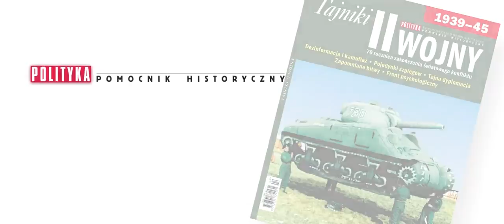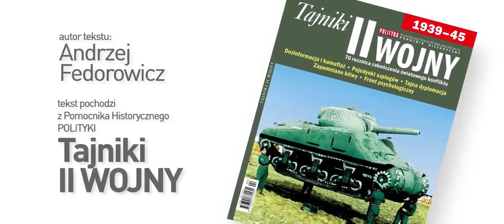Tajniki II wojny: Zamach na Józefa Retingera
Co było przyczyną – związanych z osobą Józefa Retingera – krwawych porachunków w konspiracji tuż przed wybuchem powstania warszawskiego?

Z okazji 70. rocznicy zakończenia II wojny światowej zaglądamy na fronty wojny pozostające, także w pamięci społecznej, w cieniu militarnych frontów głównych: wschodniego i zachodniego. Przypominamy mniej znane bitwy, akty tajnej dyplomacji, wojny wywiadów, umysłów i pomysłów. Pomocnik już w sprzedaży!